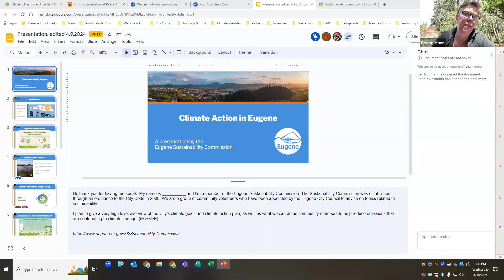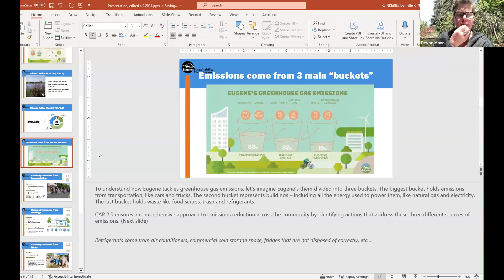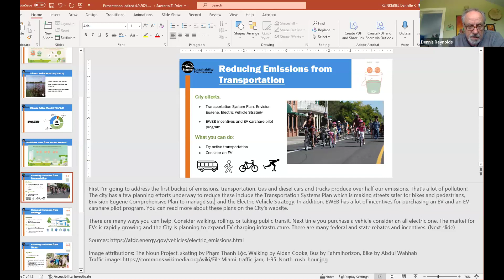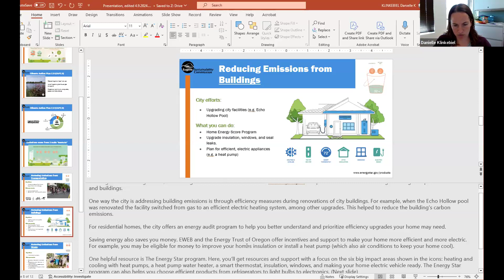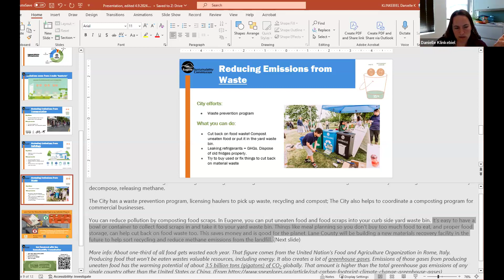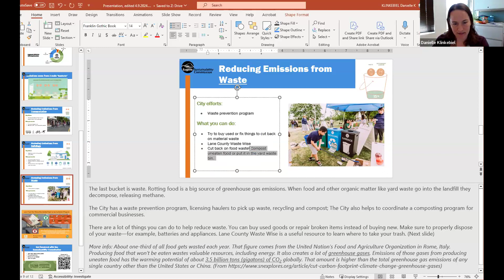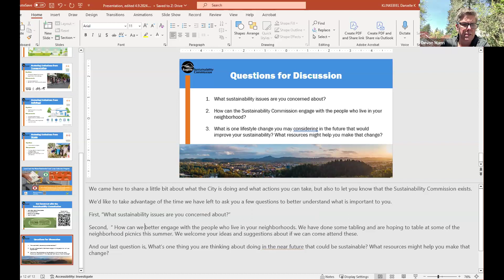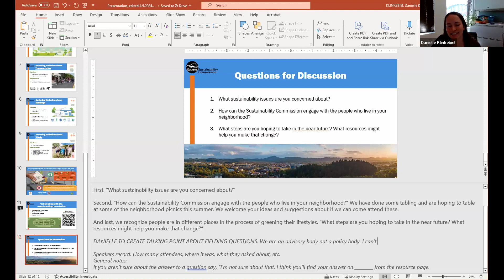Sustainability Commission, Education and Outreach Committee, April 10, 2024